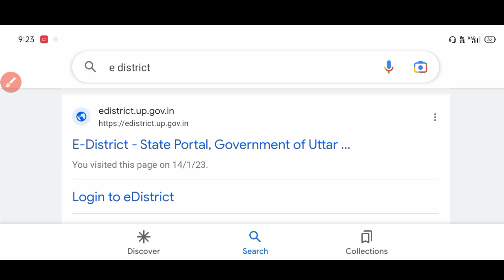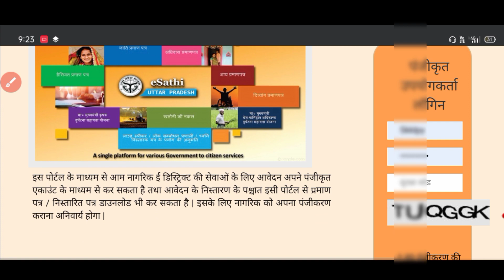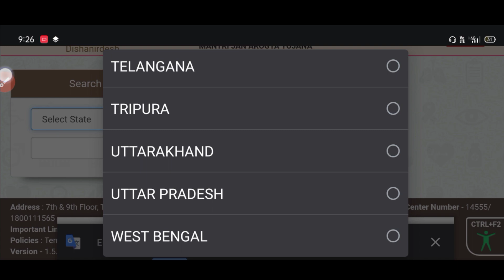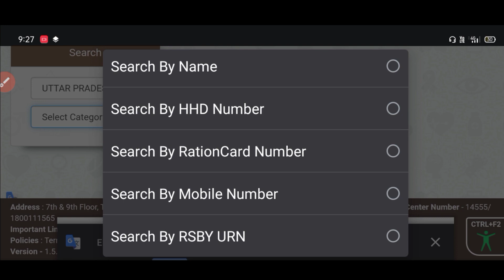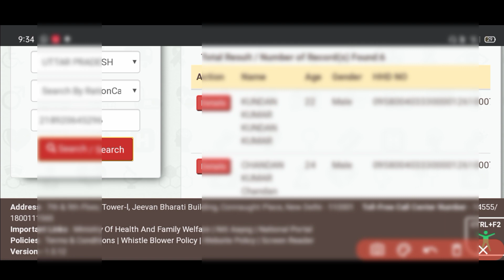ayushman card ka naya portal shuru । आयुष्मान कार्ड कैसे बनाएं आनलाइन।Sk verma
ayushman Bharat new portal launch
ayushman card kaise dawnload kare